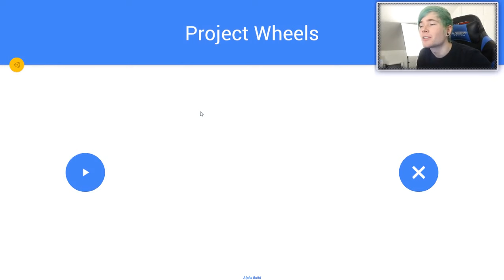DRIVING MY NEW CAR!!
Today, we test out my brand new car in a fun game called Project Wheels!! With many colourful obstacles and crazy routes, this car is definitely going to be put through its paces!!

► Merchandise!